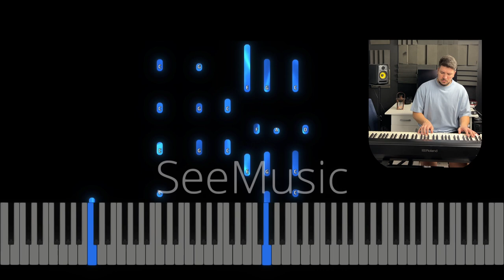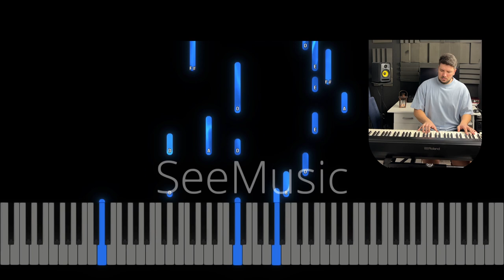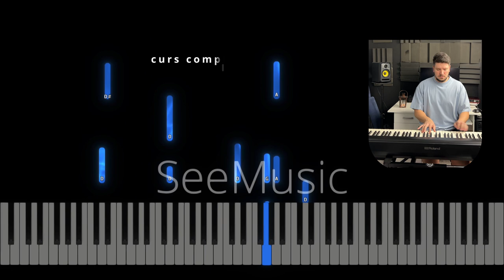Rămâi cu mine - De când Te cunosc Isuse - Instrumental Pian - Negativ Pian - Tutorial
Gama : Fa Major & Sol Major
Tempo : 60
Muzica și text : Răzvan și Lidia Mihăilescu